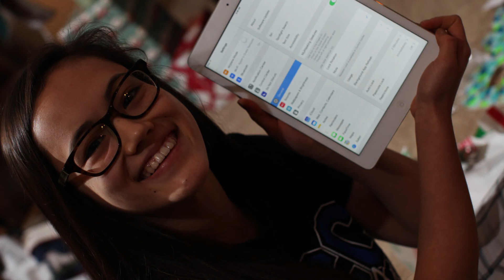xmas 2013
Description